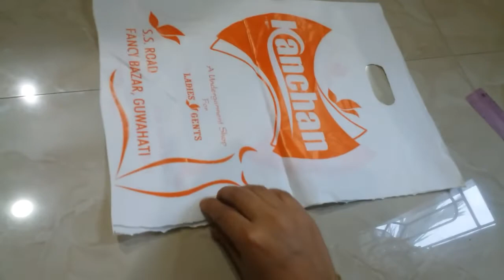(বেগ )মোৱাইল ৰখা বেগ ...... অতি সহজতে (craft in assamese)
Craft. Moblie charging pocket  holder in assamese rang rang .(craft in assamese)